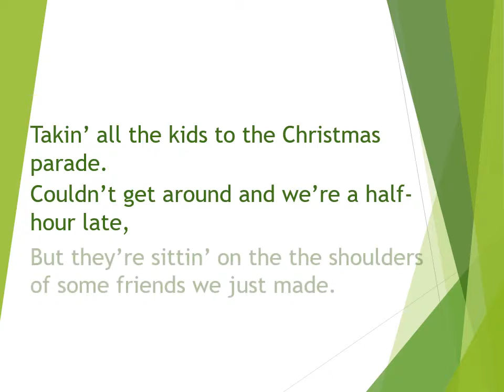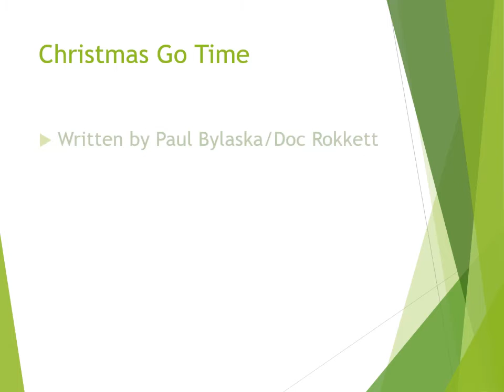ChristmasGoTime2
V2: OK, I've extended this about 20 seconds so you should be able to hear the end of the song.